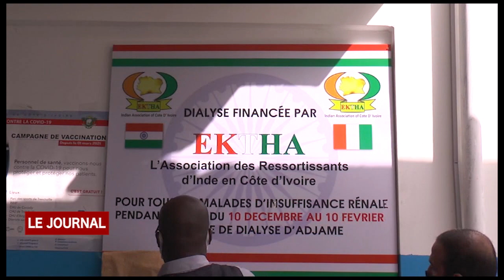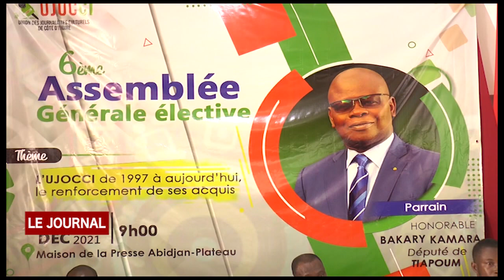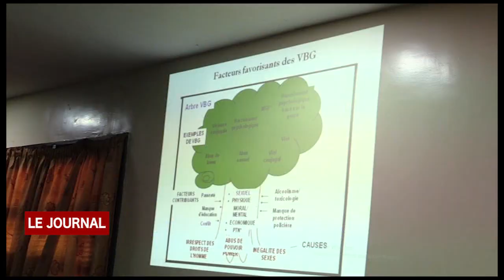BUSINESS 24: LE JOURNAL DU 12 DECEMBRE 2021